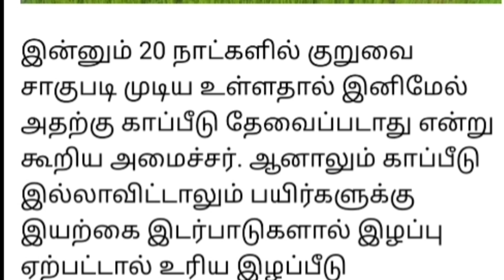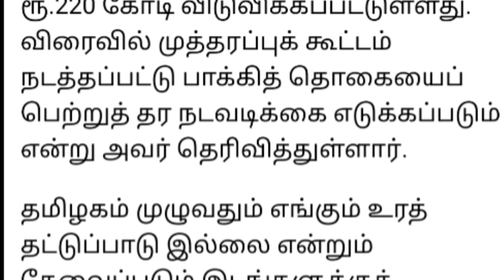விவசாயிகளே.! மகிழ்ச்சி செய்தி.! காப்பீடு செய்யாமலேயே இழப்பீடு கிடைக்கப்போகிறது.! தமிழக அரசு அதிரடி.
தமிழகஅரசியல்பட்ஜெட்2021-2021